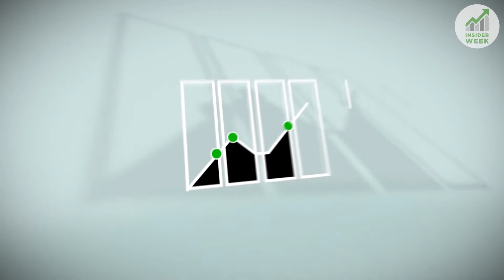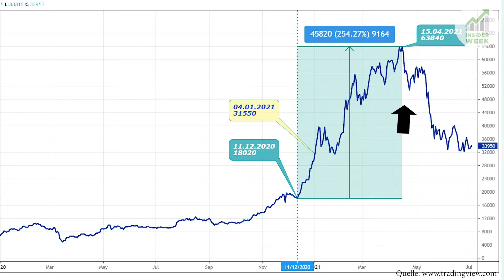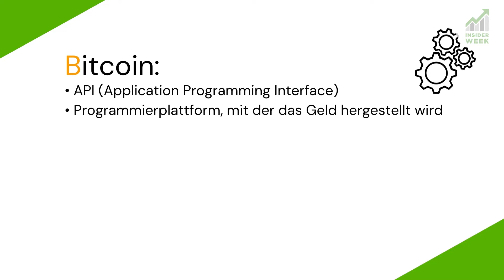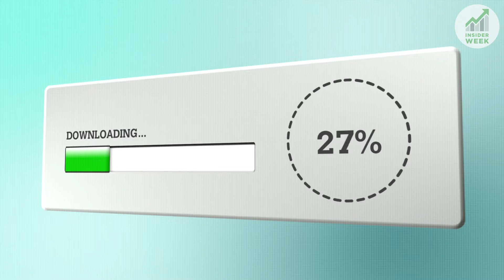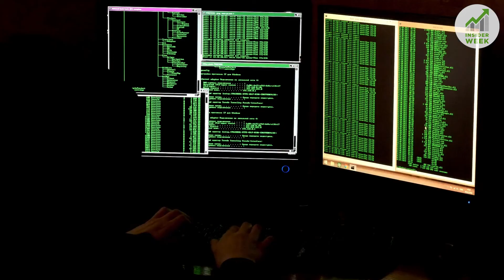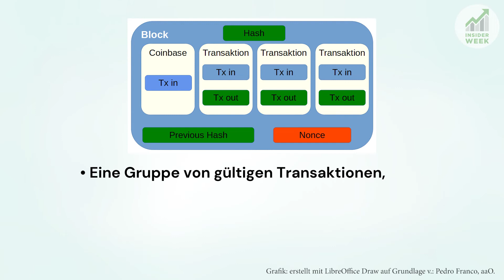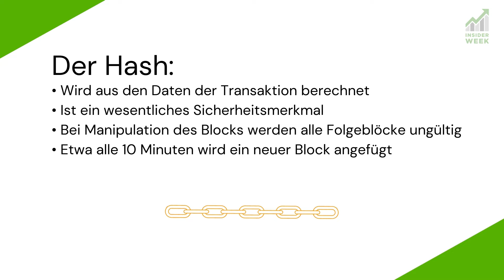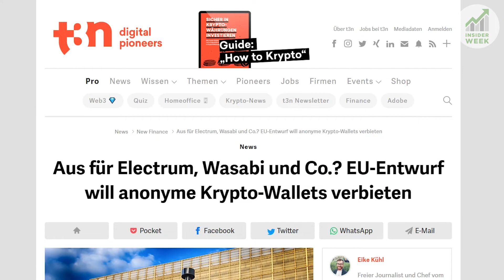Was ist die Blockchain? - Bitcoin Futures Trading - Cryptowährungen Basiswissen Teil 2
Ich möchte dir heute einen kleinen Einblick in die Technik verschaffen, die hinter den
Cryptowährungen steckt. Schlagworte wie “Blockchain” oder “Mining” sind in aller Munde - doch
was verbirgt sich dahinter? Ich werfe einen Blick darauf, wie die Blockchain-Technologie
funktioniert, warum sie wichtig ist und wie sie unser Leben in Zukunft beeinflussen kann. Ein
besseres Verständnis der Blockchain-Technologie kann helfen, deine Sicht auf den CryptoWährungsmarkt zu verändern.

Möchtest du wissen wie wir Rohstoff-Futures nach COT Daten handeln? ▶ Trading Gruppe
0:00 Einleitung
0:35 Bitcoin-Kurs
1:21 Was ist eine Cryptowährung?
2:05 bitcoin oder Bitcoin?
5:17 Was ist die Blockchain?
7:56 Warum ist die Blockchain so sicher?

Quellen:
Pedro Franco: Understanding Bitcoins; 1. Aufl. 2015; John Wiley & Sons Ltd, West Sussex, United Kingdom
Grafiken: erstellt mit LibreOffice Draw auf Grundlage v.: Pedro Franco, aaO.

Wenn dir unser Trading nach COT Daten gefallen hat, dann like dieses Video, teile es mit anderen Trader, sehe es dir zur Weiterbildung oder zum Frühstück mit Kaffee an:-) Viel Erfolg beim Trading! Risikooffenlegung: Der Handel mit Futures, Forex und CFD ́s birgt ein hohes Risiko und ist nicht für jeden Investor geeignet. Ein Investor kann möglicherweise mehr als das eingezahlte Kapital verlieren. Für den Handel sollte nur Risikokapital verwendet werden, bzw. Teile des Risikokapitals. Risikokapital ist Geld, bei dessen Verlust sich keine Änderung der Finanzsituation ergibt bzw. keinen Einfluss auf das Leben mit sich bringt. Eine in der Vergangenheit erzielte Performance ist keine Garantie für zukünftige Gewinne. Offenlegung der hypothetischen Performance: Hypothetische Performanceergebnisse haben viele inhärente Einschränkungen, von denen einige im Folgenden beschrieben werden. Die dargestellten Ergebnisse des Kontos können in den Gewinnen und Verlusten stark abweichen. Einer der Einschränkungen der hypothetischen Ergebnisse ist dass Sie durch bekannte historische Daten entstanden sind. Darüber hinaus beinhaltet der hypothetische Handel kein finanzielles Risiko – kein hypothetischer Track Rekord kann die finanziellen Risiken des tatsächlichen Handels darstellen. Beispielsweise besteht die Möglichkeit dass der Handel bei Verlusten ausgesetzt bzw. abgebrochen wird, dies kann die tatsächlichen Ergebnisse stark verändern. Des Weiteren gibt es zahlreiche weitere Faktoren die bei der Umsetzung eines Handelsprogramms nicht vollständig in der hypothetischen Performance berücksichtigt werden können und somit die tatsächlichen Ergebnisse beeinflussen können. Testimonials, die auf dieser Website erscheinen, sind nicht repräsentativ für andere Kunden und sind keine Garantie für zukünftige Leistungen oder Erfolge. Risikooffenlegung: Der Handel mit Futures, Forex und CFD ́s birgt ein hohes Risiko und ist nicht für jeden Investor geeignet. Ein Investor kann möglicherweise mehr als das eingezahlte Kapital verlieren. Für den Handel sollte nur Risikokapital verwendet werden, bzw. Teile des Risikokapitals. Risikokapital ist Geld, bei dessen Verlust sich keine Änderung der Finanzsituation ergibt bzw. keinen Einfluss auf das Leben mit sich bringt. Eine in der Vergangenheit erzielte Performance ist keine Garantie für zukünftige Gewinne.